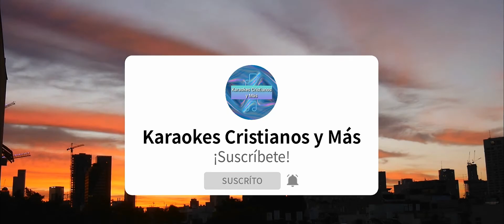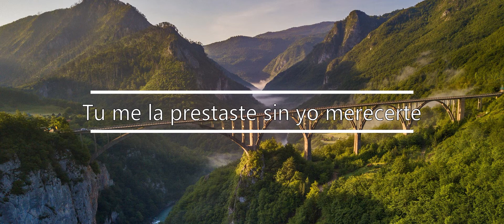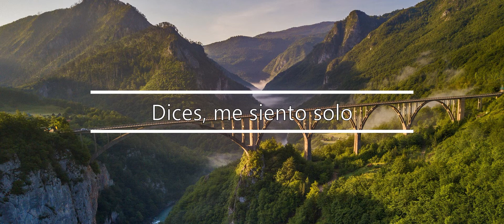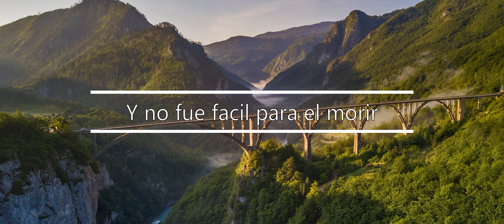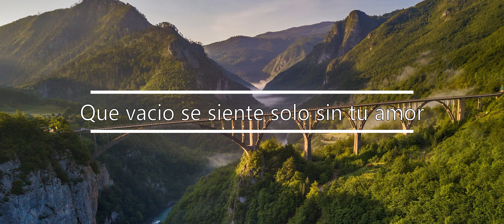No Te Quites La Vida (Karaoke) Annette Moreno | Héctor Rodríguez KCyM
Por favor lee la descripción...

¡Hola Amigos!

Soy Héctor Rodríguez de KCyM , te invito a SUSCRIBIRTE a mi canal y dar LIKE a este video y si te gusto COMPARTE con todos tus amigos para que este KARAOKE llegue a mas personas.

Permisos:🚫
No doy permiso de descargar mis videos para resubirlos en otros YouTube Channel's o plataformas digitales , puedes descargarlos para cantarlos en tu iglesia o para usarlos personalmente , o incluso puedes usar las pistas para hacer covers o cualquier otro video que no sea referido a resubir el video.

Mi Facebook , ¡Sígueme! , toca el link para ver mi página

Mi Instagram , ¡Sigueme! , toca el link para ver mi página

Mi TikTok , ¡Sigueme! , toca el link para ver mi página